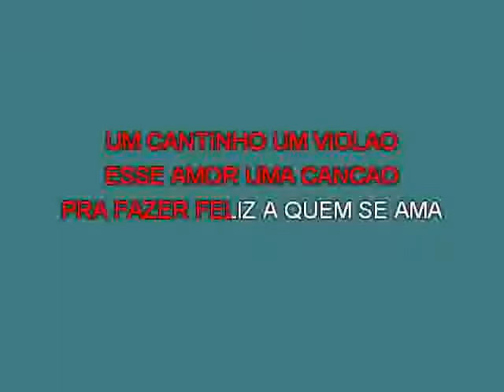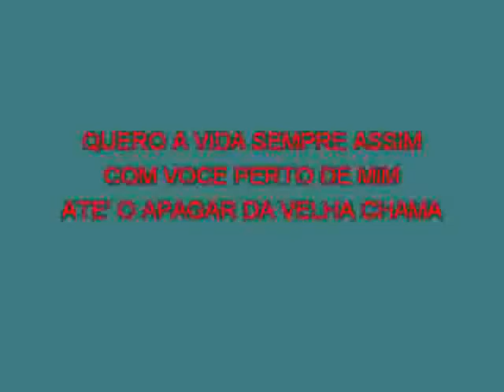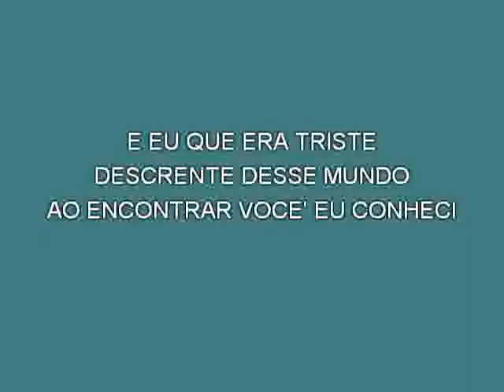Tempo Rei Corcovado M Live [karaoke] [karaoke]